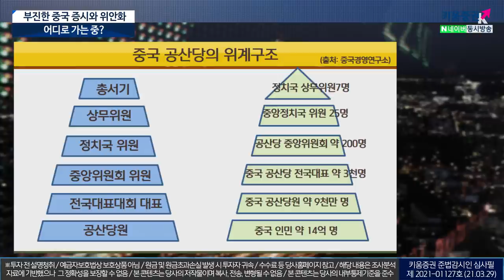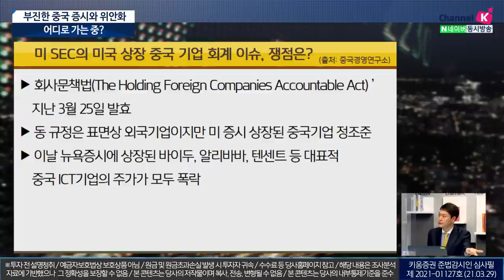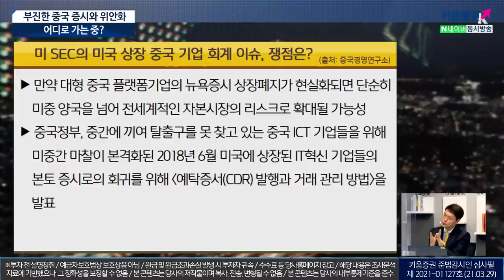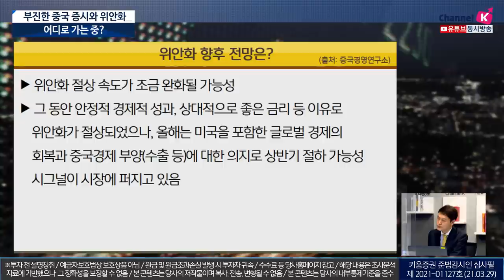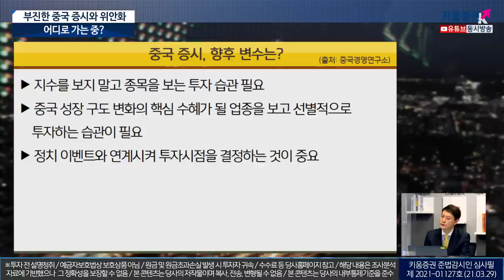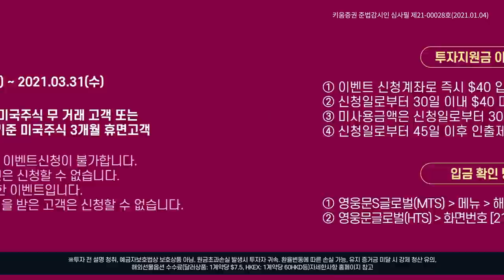부진한 중국 증시와 위안화... 어디로 가는 중? (이진우의 마켓리더.시장분석/with.박승찬 용인대 중국학과 교수​​/21.03.30)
출연:이진우 GFM투자연구소장, 박승찬 용인대 중국학과 교수​​(중국경영연구소장)

1. 미중 고위급 회담..갈등 재점화?
2. 중국 증시와 빅테크기업의 향방은?
3. 위안화 향후 전망은?

00:48 오프닝
03:48 중국 공산당의 위계구조
05:30 양제츠가 떠오른다?
08:55 '앵커리지' 미중 고위급 회담의 성과는?
10:46 바이든과 시진핑 정상회상의 소식은?
15:15 인민은행의 최근 행보.. 출구 전략 진행중?
18:50 중국 증시, 최근 흐름에서 체크할 것은?
22:04 미 SEC의 미국 상장 중국 기업 회계 이슈, 쟁점은?
27:04 중국 유명 IT기업 투자자라면 체크할 것은?
30:19 위안화 향후 전망은?
33:30 중국 증시, 향후 변수는?